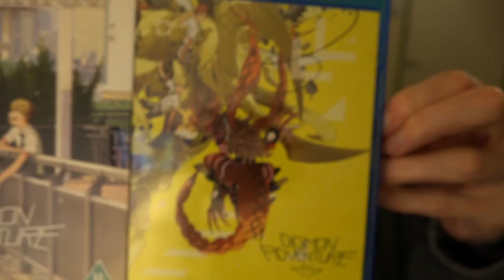Digimon Adventure Tri 'Confession' Movie 3 English Dub Reaction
This may be the only way to get the Tri reactions on Youtube nowadays. However, as usual, you can watch the Dual Screen edit